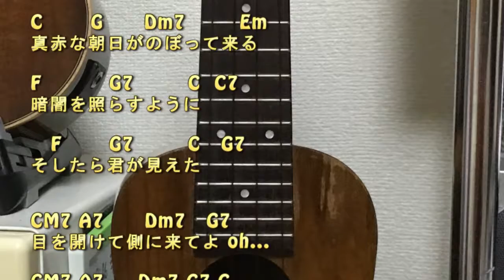そばに来てよ ／ ますもとただひさ（BJ） 新曲No.2428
ときどき新曲アップ中！

ほのぼのアコースティック・サウンドメーカー「舛本忠久（ますもとただひさ）ＢＪ」が今日アップした曲は2428番目の曲【そばに来てよ】です。

‹使用楽器›
KAWASE ソプラノウクレレ